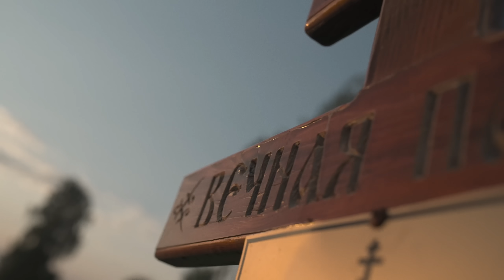«Могильщик не профессия, а образ жизни». Интервью с копателем могил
Сергей — могильщик, и свою работу он обожает: она лечит его от депрессии, дарит массу впечатлений и помогает оставаться в форме. В родном городе Сергея знают и уважают, а местные бабушки даже не позволяют ему уйти на пенсию, пока он не похоронит их. Вокруг него много горя, но мужчина сохраняет оптимизм: по его словам, он видит на кладбище не кресты, а плюсы

00:00 Тизер
00:54 Могильщик с высшим педагогическим образованием
04:07 Каждый могильщик влюблен в свой инструмент
05:29 «Сколько могил вы вырыли?»
07:20 Как копать ночью, чтобы не беспокоить призраков
08:31 «Похороны на Руси важнее свадьбы»
10:21 «Люди доверяют свои тайны»
13:12 «Камни к нам пришли из язычества»
14:38 «Мою машину сожгли»
16:42 «Вы зарабатываете на горе»